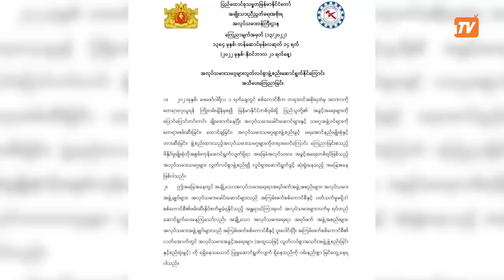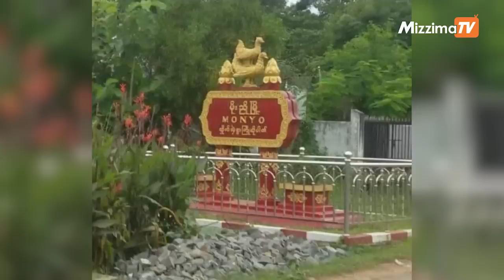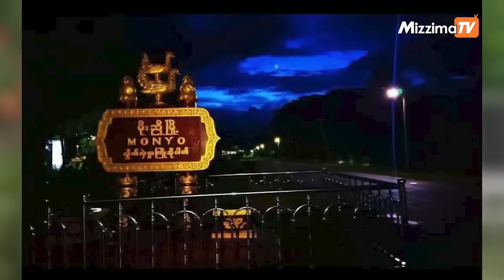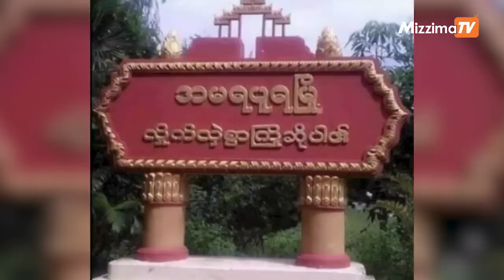နိုဝင်ဘာလ ၂၄ ရက်၊ မွန်းလွဲ ၂ နာရီ Mizzima News Hour မဇ္စျိမသတင်းအစီအစဥ်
01:09− NUG က အလုပ်သမားသမဂ္ဂတွေ မှတ်ပုံတင်ဖို့မလိုပဲ လွတ်လပ်စွာဖွဲ့စည်းခွင့်ပြုလိုက်တဲ့ ကြေညာချက်အပေါ်  မြန်မာနိုင်ငံအလုပ်သမားတပ်ပေါင်းစုက ထောက်ခံကြိုဆိုလိုက်တဲ့သတင်း

02:23−ရန်ကုန်တိုင်း သင်္ဃန်းကျွန်းမြို့နယ်၊ သု၀ဏ္ဏ(၂၃)ရပ်ကွက်မှာ နေတဲ့ အငြိမ်းစားဗိုလ်မှူးကြီး သေနတ်နဲ့ပစ်ခတ်ခံရတဲ့သတင်း

03:14− မြန်မာစစ်ကောင်စီကို ဒဏ်ခတ်ပိတ်ဆို့မှုမှန်သမျှ ထောက်ခံပြီး နောက်ထပ် ပိတ်ဆို့မှုတွေထပ်လုပ်ဖို့ကို မစ္စတာ ရှောင်တာနယ်လ် တိုက်တွန်းလိုက်တဲ့သတင်းနဲ့

06:23−တူရကီမှာ ပြင်းအား ၆.၁ ရှိတဲ့ ငလျင်လှုပ်ခတ်ခဲ့ပြီး လူ ၃၅ ဦးထက်မနည်းထိခိုက်ဒဏ်ရာရသွားတဲ့သတင်းအပါအဝင် တခြား အရေးကြီးသတင်းတွေနဲ့  စိတ်ဝင်စားဖွယ်သတင်းတွေကို တင်ဆက်ပေးသွားမှာပါ။